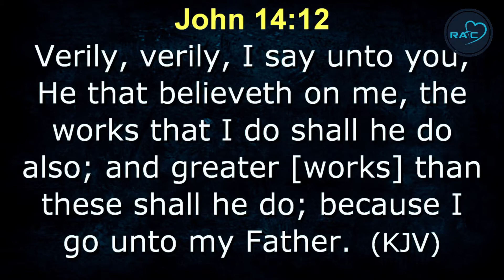Doing Greater Works: Where To Start.